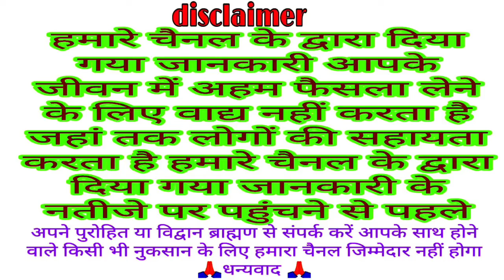नवरात्रि के आठवें दिन महागौरी माता की कथा | Navratri Day 8 - Maa Mahagauri ki katha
Om Devi Mahagaurya Namah. The Mahagauri form of Durga Maa is worshiped on the eighth day of Navratri. Maha means utmost and Gauri means white. It appears from the name of Mahagauri that their form is completely white color. Devi Mahagauri has 4 arms, her right hand is the abhaya mudra and the bottom hand is holding the trident. The left hand is holding the damru and the lower hand is in a blessing posture. Her entire posture is very calm. The vehicle of Mahagauri is Taurus and hence they are also known as Vrisharuedha. Mother Mahagauri is worshiped in the female form on the eighth day of Navratri. There are some interesting stories behind Durga's Mahagauri Roop. Let us now hear the story of maa Mahagauri and know the worship method of Mahagauri mata. The story of Mahagauri Mata shows who is Mahagauri Mata.? The video also shows Mahagauri Mata Aarti, Mahagauri Mata Mantra, Mahagauri Mata Kavach and Mahagauri Mata Stotram.

welcome all
Bhakti Katha
traditional Katha
Vrat Puja